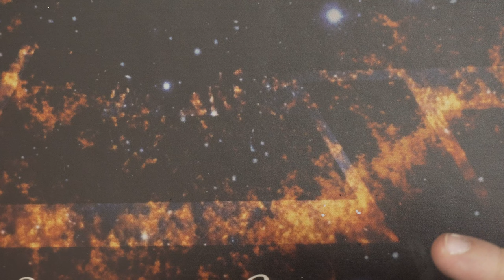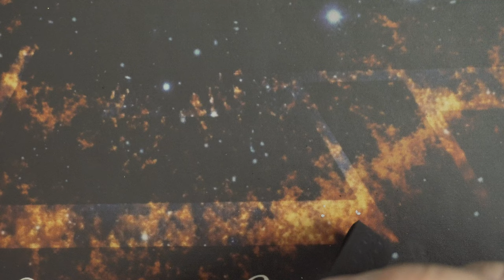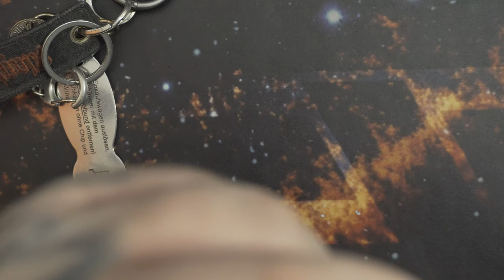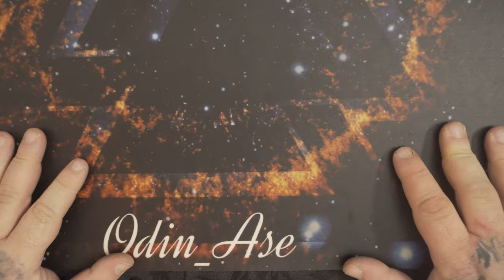Autoschlüsselabdeckung Hülle für Nissan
Leder-Autoschlüsseletui Für Nissan Juke Leaf Micra K12 Note Patrol Qashqai J11 J10 Tiida Versa X-trail Xtrail X Trail T32 Infiniti 12,49€
Fangen Sie an, sich mit Artikeln für die Weihnachtsdekoration einzudecken?
⬇️Descarga la app de Temu usando el link de abajo para recibir 💰100€ en cupones
No olvides usar el código【apd83383 】al finalizar la compra para obtener un descuento extra del 30% (Sólo para nuevos usuarios de la app).
Esto es lo que puedes esperar de Temu:
- Explora y compra entre cientos de productos con precios por debajo de 5€.
- Disfruta de envíos y devoluciones GRATIS en todos los pedidos.
👍 🖖 🤟 🛒 Mein Equipment 🛍️ 🤟 🖖 👍
EpicPartner
Ihr habt Bock mit mir zu zocken oder zu texten? Kein Problem:
🕹️ PSN: odin_ase
🕹️ Steam: odin_ase